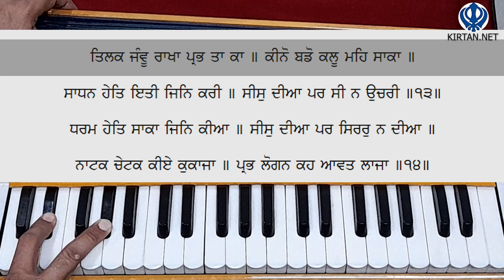Learn Gurbani Kirtan - Tilak Janju Rakha Prabh Ta Ka Shabad on Harmonium | Female Scale | KIRTAN.NET